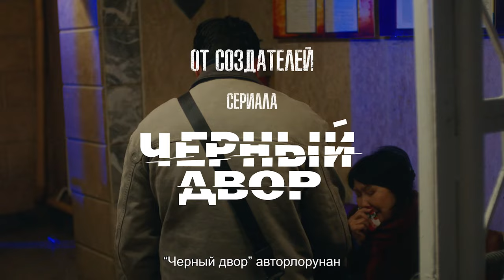ПРИГОВОР. От создателей сериала "Чёрный двор"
Новая история от создателей сериала «Черный двор»
🗓️Премьера KZ🇰🇿 и KR🇰🇬: 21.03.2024

2009 год. Небольшой городок на берегу Иссык-Куля. Главный герой - Актан, школьник, мечтающий вступить в ряды ГКНБ, сталкивается с несправедливостью системы.

В ролях:
Актан - Рауан Ахмедов
Куба - Дамир Амангельдин
Алан - Айбар Салы
Бекзат - Қамбар Нұрғали
Тамерлан - Абылай Маратов
Айколь - Бегайым Асанакунова
Эрдар - Аскат Сулайманов
Зере - Жамиля Садыкбаева
Отец Айколь - Болот Тентимышов
Мухтар - Назым Мендебаиров

Режиссёр - Диас Бертис
Сценаристы - Диас Бертис, Ален Рахметалиев
Оператор-постановщик - Автандил Батырбеков
Художник-постановщик - Калыс Кубанчбеков
Композитор - Абай Акбаев
Авторы идеи - Дастан Дамиров, Жаныш Дадабаев